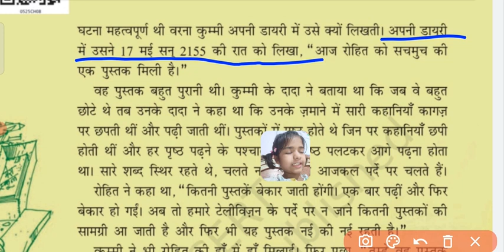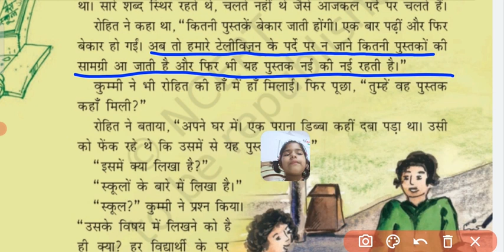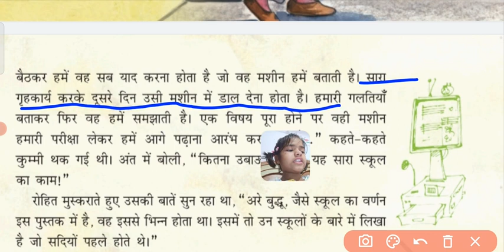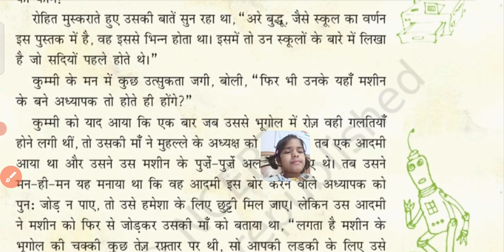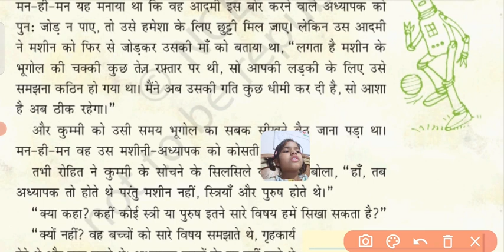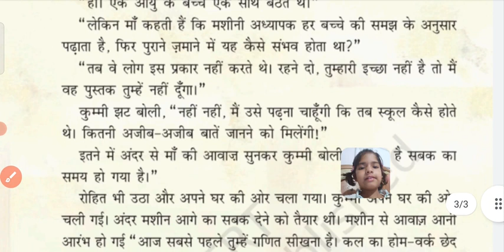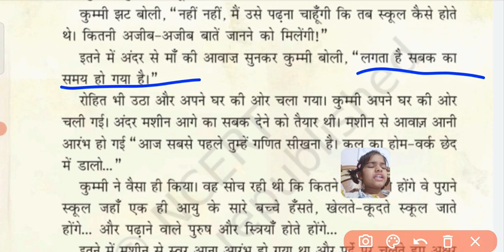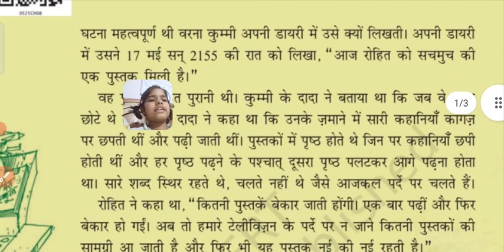वे दिन भी क्या दिन थे भाग 1।।पाठ का सरलार्थ।।ve din bhi kya din the class 5 chapter/ HD 1080P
वे दिन भी क्या दिन थे भाग 1।।पाठ का सरलार्थ।।ve din bhi kya din they class-5 chapter 8 rimjhim hindi NCERT class 5th Hindi// HD 1080P/ Jyoti Sharma //Chhavi gaur
17 May 2155 ki story

ve din bhi kya din the
Learn is fun  ve din bhi kya din the class 5 hindi
 Learn is fun ve din bhi kya din the class 5, ve din bhi kya din the class 5th
 Learn is fun वे दिन भी क्या दिन थे कक्षा 5, वे दिन भी क्या दिन थे प्रश्न उत्तर, वे दिन भी क्या दिन थे NCERT
 Learn is fun ve din bhi kya din the question answers
Edu axis point 17 may 2155 story
 Learn is fun  hindi class 5
Learn is fun    class 5ht hindi
 Learn is fun  rimjhim 5 hindi

क्लास 5 हिंदीहिन्दी क्लास 5 ncert#वे दिन भी क्या दिन थे क्लास 5 हिंदीकक्षा 5 हिंदीclass 5 hindi chapter 8#क्लास 5 हिंदी पाठ 8#ncert class 5 hindi chapter 8#कक्षा 5 हिंदी वे दिन भी क्या दिन थेकहानी वे दिन भी क्या दिन थेवे दिन भी क्या दिन थे कहानीवे दिन भी क्या दिन थेclass 5 hindi#class 5 hindi story#वे दिन भी क्या दिन थे कक्षा 5#कक्षा 5 हिंदी बुक#CBSE#KVS#Kv